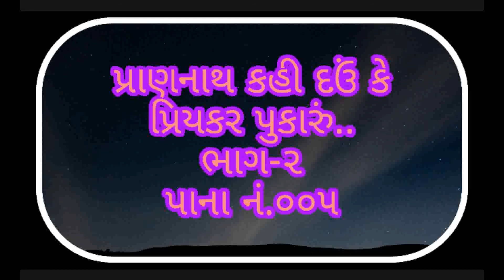પ્રાણનાથ કહી દઉં કે પ્રિયકર પુકારું.. Prannath Kahi Dau Ke Priyaker Pukaru